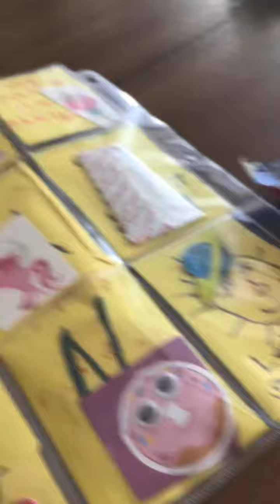My uncle my grandma and my grandpa came to my house